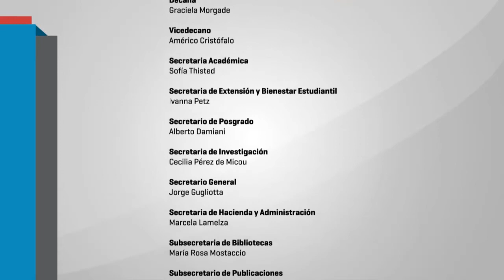Nuevo reglamento del Salón Nacional de Artes Visuales - 06 - Kekena Corvalán